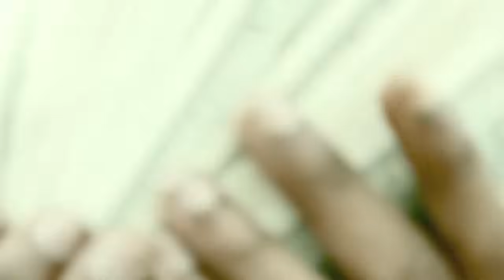Soulja Boy Feat Lil B - Y.G.R.N(VIDEO)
SHOUTS OUT TO @SOULJABOY
THIS IS A VERY RARE VIDEO.
NEW SOULJA BOY SINGLE!!!

ALSO THIS IS A BASED FREESTYLE